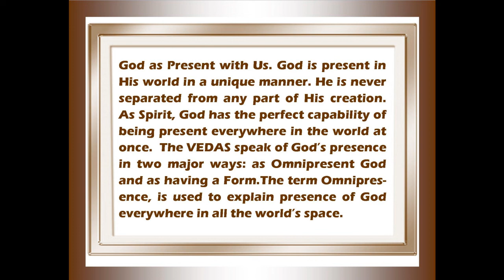God is Good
this song was sung by Bro. Devadayavu Lawrie and team, the Music Director of this Song. He is the Third Son of Lord Shri Lahari Krishna.